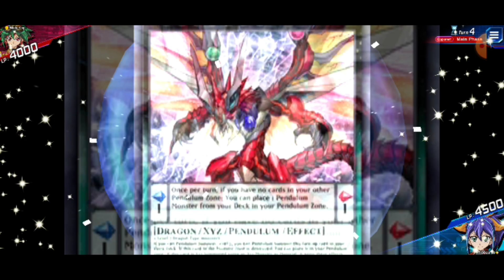New Deck to Master in Duel Link.